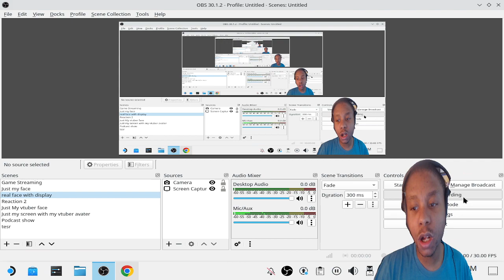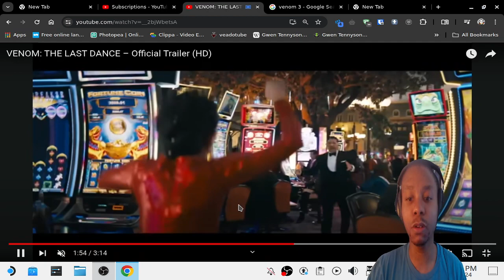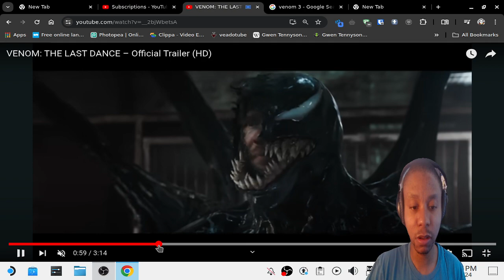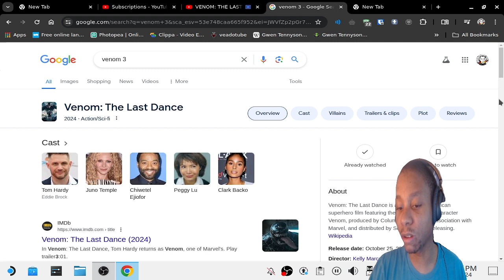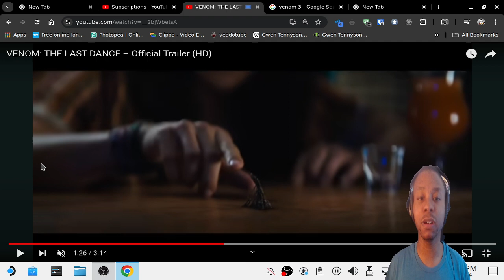NTP Reacts to VENOM: THE LAST DANCE – Official Trailer